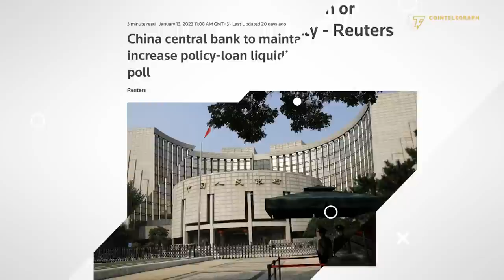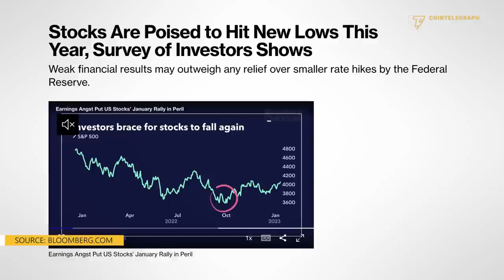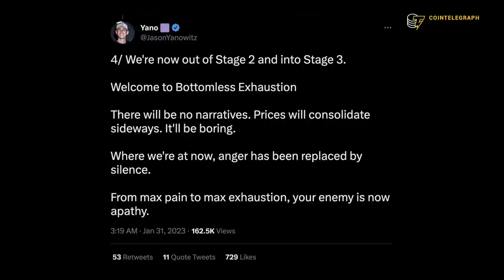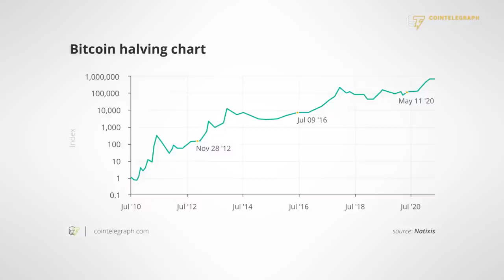Why the next Bitcoin bull run may start sooner than expected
Mark Yusko, CEO and Founder of Morgan Creek Capital Management, explains why the next “crypto summer” is likely to start in the second quarter of 2023 and how Bitcoin could reach $100,000 by the end of the year.

0:00 Intro
0:52 Has the “crypto summer” already started?
3:27 When is the Fed likely to pivot?
5:29 Will crypto continue falling together with stocks?
7:35 2023: A year of stagnation or recovery?
9:30 Can Bitcoin reach $100K by the year’s end?
11:19 How should investors prepare for the next parabolic move?
13:08 Outro